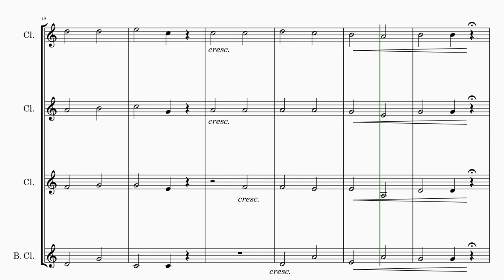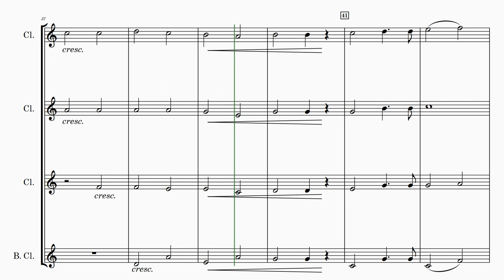Laurent de Rillé | Ave Regina | Clarinet Quartet | Sheet Music Arrangement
Introducing "Ave Regina" - an exquisite arrangement for Clarinet Quartet, sure to enchant musicians and audiences alike. Composed by the talented Frenchman, Laurent de Rillé, this sacred hymn and religious work exudes a captivating aura of devotion and spiritual reverence.

Perfectly tailored for 3 Bb clarinets and 1 bass clarinet, this arrangement strikes a harmonious balance, allowing each instrument to contribute its unique voice while blending seamlessly to create a melodious and soul-stirring ensemble.

With a level of difficulty rated as Easy/Intermediate, "Ave Regina" welcomes both aspiring and seasoned clarinetists to explore its rich harmonies and divine melodies.

Versatility defines this arrangement, as it effortlessly transitions from sacred religious performances to captivating concert showcases. Whether performed in a church setting, during educational programs, or as a captivating piece during concerts, "Ave Regina" will undoubtedly leave a lasting impression on listeners.

Embrace the spiritual journey and embark on a musical pilgrimage with "Ave Regina." Experience the profound beauty of this sacred hymn brought to life through the resounding voices of clarinets. Add this soulful arrangement to your repertoire today and share the mesmerizing sounds of "Ave Regina" with your audience, leaving them touched by its profound emotions and divine melodies.